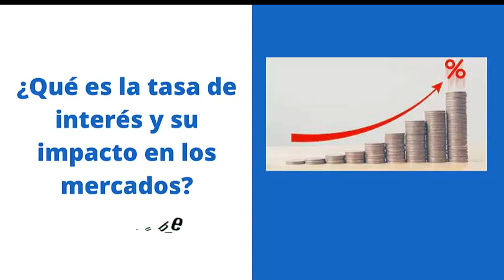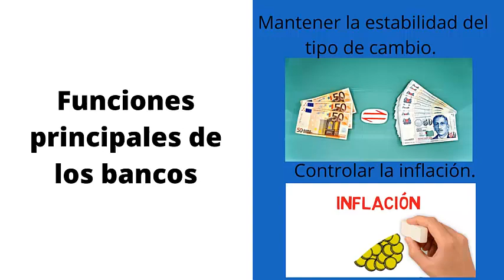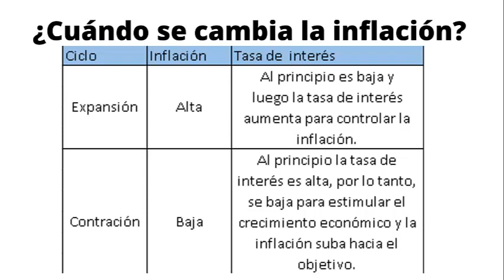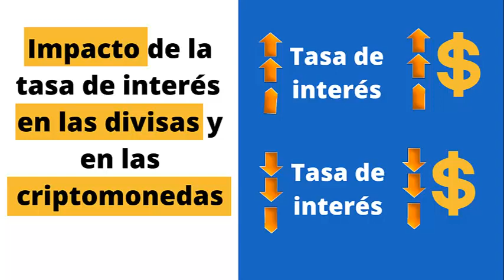🟢🟢DESCUBRE el IMPACTO de la TASA DE INTERÉS en las CRIPTOMONEDAS y en las DIVISAS👈👈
La tasa de interés es uno de los indicadores que más afecta la rentabilidad de las inversiones de los diferentes activos, como acciones, commodities, Divisas y criptomonedas sobre todo en las divisas.

Y si las divisas, como en el caso del dólar estado anídense se fortalece debido a una alza de la tasa de interés, la criptomoneda se verá afectada por este incremento, reduciendo su valor.
Por lo tanto, es necesario y fundamental conocer que es la tasa de interés y por qué la cobran y como impacta el crecimiento económico con una baja tasa de interés y en los activos financieros como divisas, criptomonedas, etc.
Es una información de gran valor ya que es un indicador que siguen los inversores o traders para realizar sus inversiones.

¿Quieres OPERAR en CRIPTOMONEDAS  de manera  SEGURA ?

👉Primero que todo, voy a empezar definir que es la tasa de interés del sector financiero.
Entonces, la tasa de interés banco central, es la TASA DE DESCUENTO con la cual los bancos centrales realizan préstamos a los BANCOS COMERCIALES.

El banco central de cada país son por ejemplo La reserva federal que lo conocemos como la FED, el banco central europeo, el banco de la república, etc. Y estos le prestan a los bancos comerciales, lo cuales son los bancos que tienen relación directa con las empresas o personas.
Cuando la tasa de interés es alta, desestimula el crédito haciendo que tanto las personas como las empresas no realicen prestamos ya que afectaría la rentabilidad.
Y cuando es baja la tasa de interés incentiva a que las personas y empresas realicen prestaos para todo fin. lo que provoca un aumento de la inversión, más demanda y crecimiento económico del país.

Por tanto, para saber porque se realizan los cambios de la tasa de interés debemos entender que los bancos centrales son los responsables y los que en últimas deciden cuando se debe variar la tasa de interés.
Por tal razón, debemos hay que tener claro ¿Cuáles son las funciones del banco central?

👉Estabilidad del tipo de Cambio:
Que es la diferencia entre la moneda doméstica del país y la moneda el extranjero, es decir, la diferencia entre el dólar y el euro, o la diferencia entre el euro y el Yen, o el euro y la libra esterlina, etc.
Si el tipo de cambio es alto, es decir, que el peso colombiano está muy devaluada con respecto al dólar, esto impactará las importaciones de insumos, materias primas y otros tipos de materiales importantes para la producción de un producto.
Y cuando el tipo de cambio es mayor, afecta negativamente las exportaciones ya que sus productos pierden competitividad en los mercados extranjeros.
👉Controlar la inflación:
Los bancos centrales deciden modificar la tasa de interés para controlar la inflación manteniéndola cerca o alrededor de la inflación objetivo, que es el nivel que según los bancos centrales es el ideal para que la economía continúe su crecimiento.

Ahora, ¿Por qué suben o bajan los intereses?
La tasa de interés es modificada de acuerdo al ciclo económico en el que se encuentre
✅Expansión, es cuando la inflación es alta y la tasa de interés es inicialmente baja y se ha realizado comprado bonos, lo que le inyecta dinero a los bancos para facilitar y estimular el crecimiento económico.
Por lo que el banco decide como medida aumentar tasa de interés y vender bonos, con el aumento de la tasa de interés reduce los créditos y con la venta de bonos hace escasear el dinero de los mercados.
Lo que provoca una reducción de la demanda y por ende disminuye la inflación.

✅En un ciclo económico de contracción, la inflación es baja, lo que nos dice que hay poca demanda de bienes y servicios, y hay una tasa de interés alta, por lo que el banco decide reducir el tipo de interés y comprar bonos, con lo que pone a circular más dinero en los mercados.
Estas medidas ayudan a estimular los préstamos, aumento de la inversión, reducción de la tasa de desempleo, mayor producción y aumento de la demanda por lo que empieza a crecer la actividad económica del país.

Entonces Yeison,¿ como afecta los mercados de divisas o criptomonedas?
Bueno, te comentaré como te afecta el aumento en las tasas de interés  a la hora de invertir en cualquier tipo de activo financiero.
El impacto que tiene la tasa de interés es que hace fortalecer el dólar y ante un dólar tan fuerte la criptomoneda empieza a descender y  es más su caída  acentuada porque tiene noticias negativas ya que se han anunciados que estados unidos está pensando en regular las criptomonedas, en china no admite las operaciones de criptmonedas o que muchos mineros han estado saliendo de sus criptomonedas en los últimos meses por su falta de liquidez.